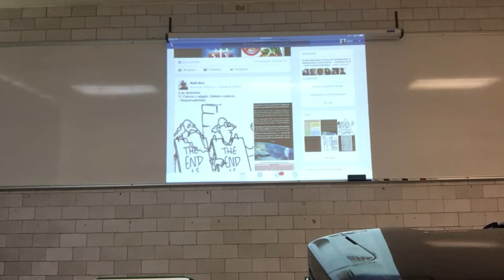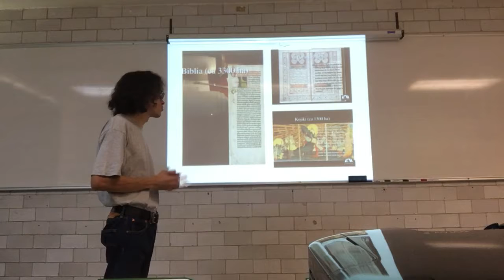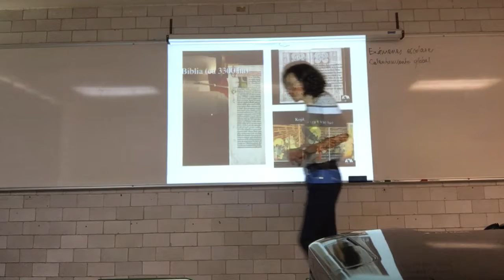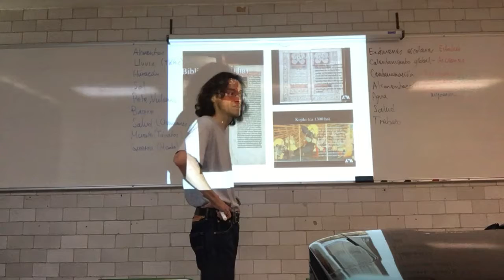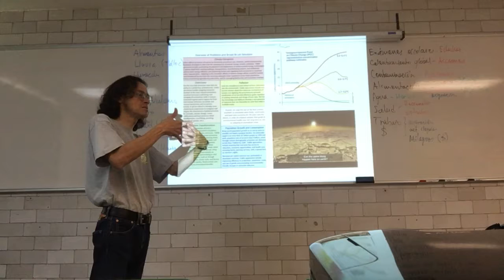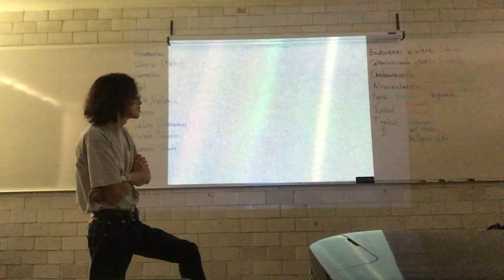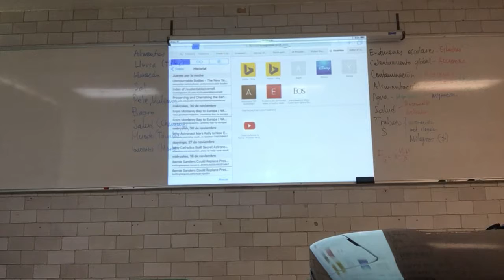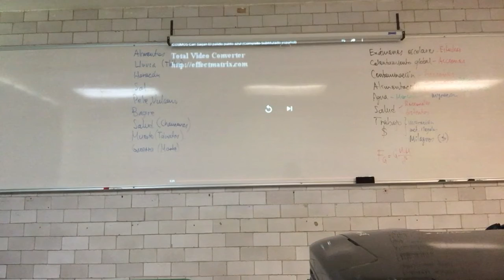Ciencia y religión. Debate o alianza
2 de diciembre
17. Ciencia y religión. Debate o alianza.
- Responsabilidad.